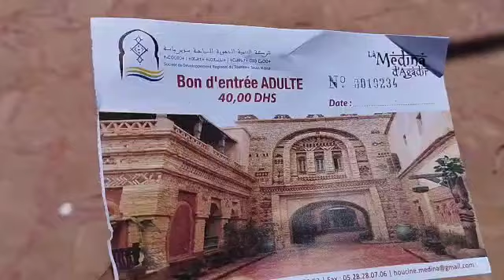جولة بكوكو بوليزي او La medina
"كوكو بوليزي" قرية نموذجية بمدينة أكادير سميت تيمنا بالرسام و النحات الإيطالي كوكو بوليزي الذي سحر بجمال المدينة و شيد هذه المعلمة الهندسية سنة 1992 التي تجمع بين الهندسة المعمارية الاسلامية والإغريقية مبنية بالأحجار والأخشاب .